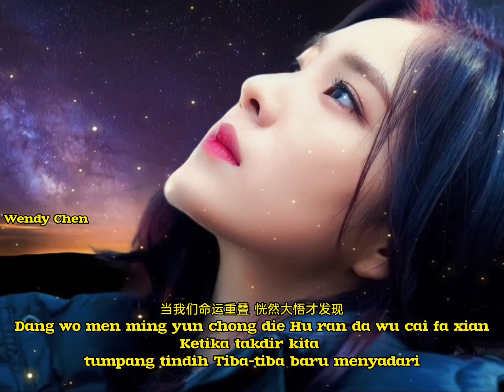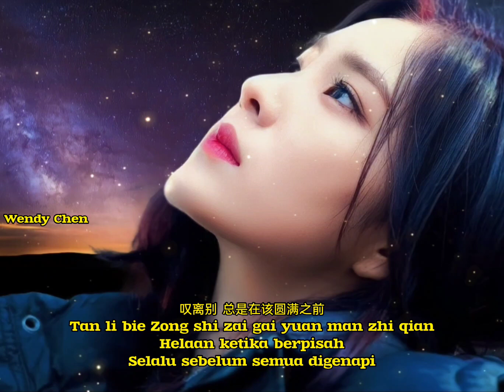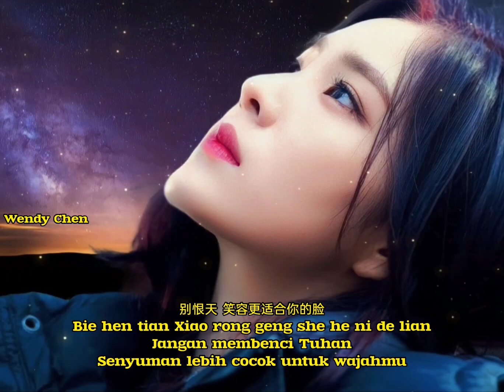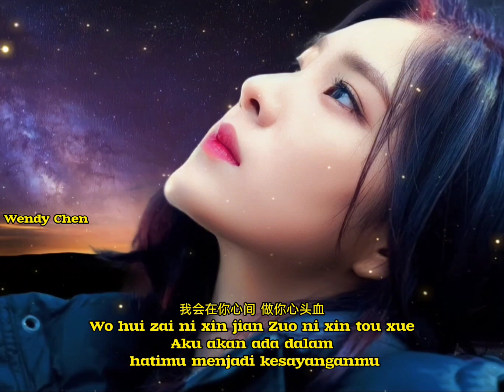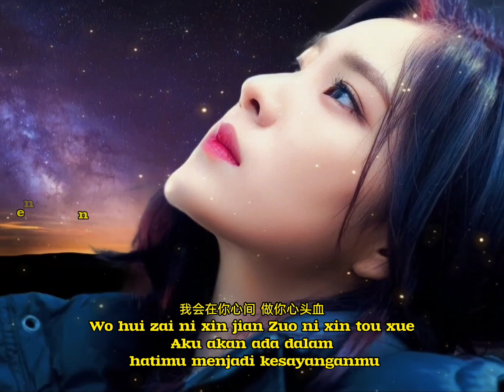Tan Yun Xi - Ju Jing Yi叹云兮 - 鞠婧祎Ost. Legend Of Yunxi